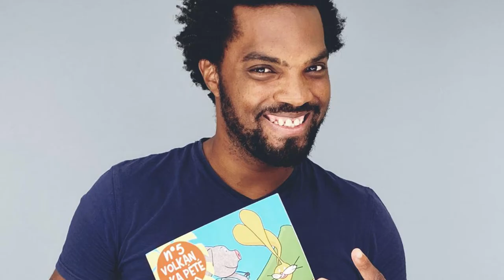La mangouste - Les animaux des Caraïbes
Dans ce numéro de "Mésié-dam bonjou", rencontre avec la mangouste !